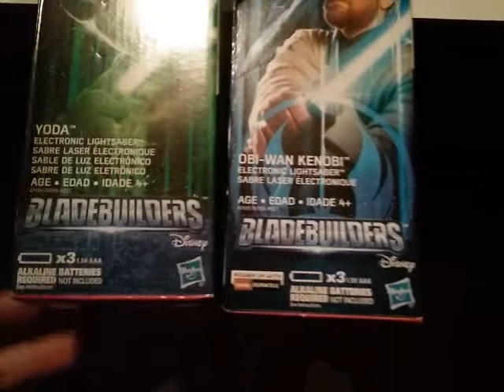Blast- tech lightsaber w/ spin-action and Darth Vader lightsaber bladebuilders toy review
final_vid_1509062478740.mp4